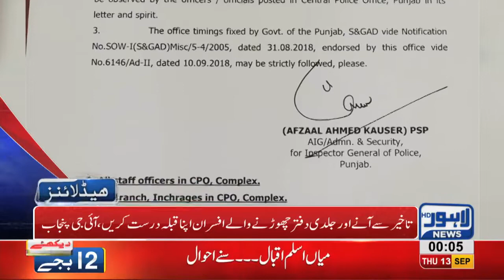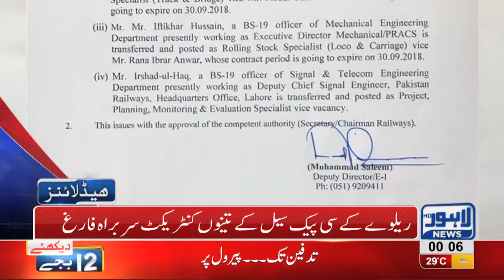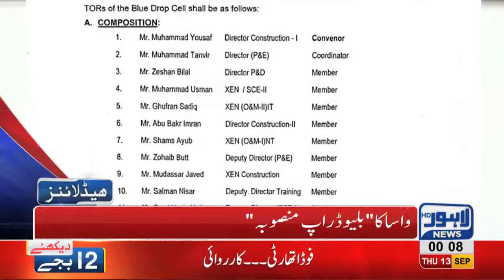12 AM Headlines Lahore News HD – 13 September 2018